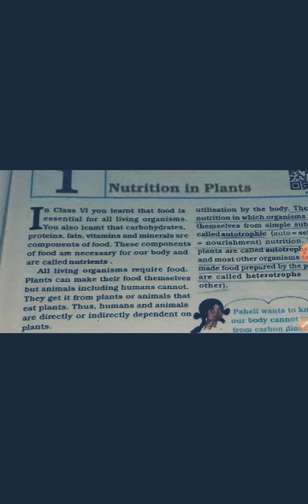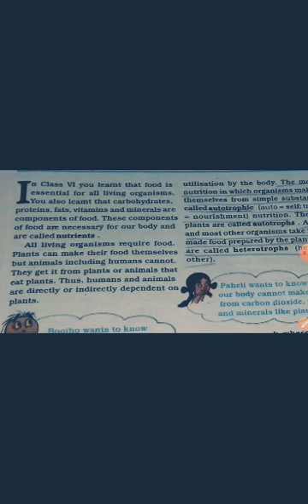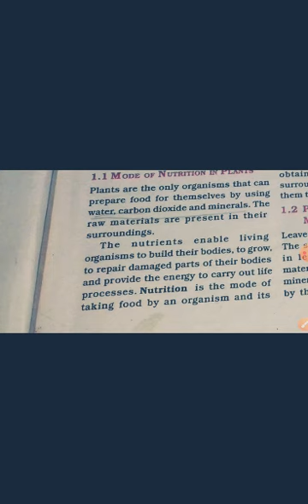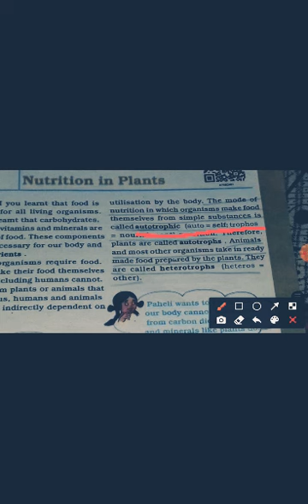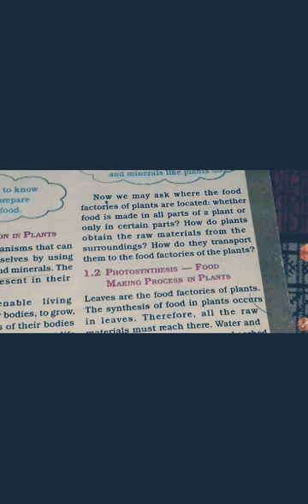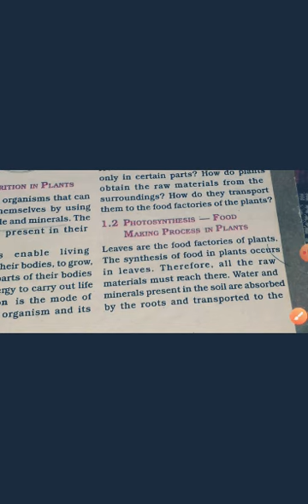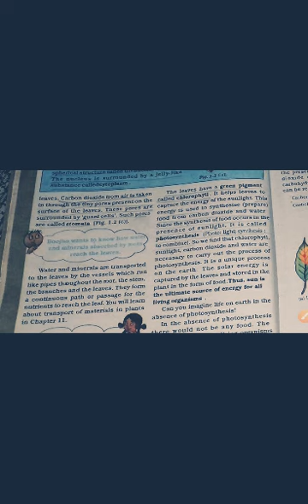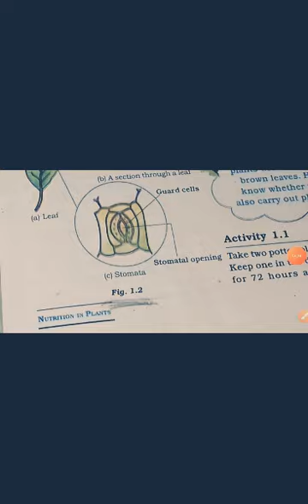Chapter 1 nutrition in plants of class 7 ncert book part 1